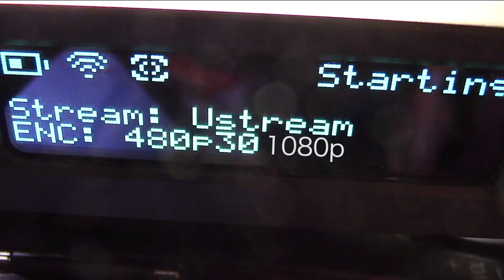SSH Live Streaming Waikele, Hawaii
Surf Shooter Hawaii / ISLAND PORTFOLIO live streaming Waikele, Hawaii.